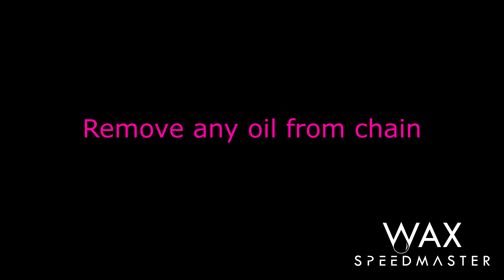How to apply Speedmaster Wax Liquid Wax PTFE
A much simpler way to apply Speedmaster wax Liquid Wax without removing chain off the bike.   Shake well and apply liberally.   Suitable for road bike, gravel, mountain, or fixie.  100% paraffin wax which is great for efficiency.  It is from the very same formula as the Speedmaster Wax can version.  It does not accumulate grime and dirt.  Simple to apply.
Direction: 1.) Remove any oil from chain, if it is a new chain, remove any factory lube.  2.) Shake well and make sure the solution is completely mixed by its uniformity.  Then apply liberally.  3.) Use disposable towels to catch any excess during application.